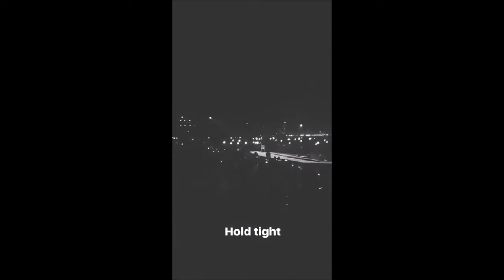Justin Bieber performing in Panama City, Panama April 21